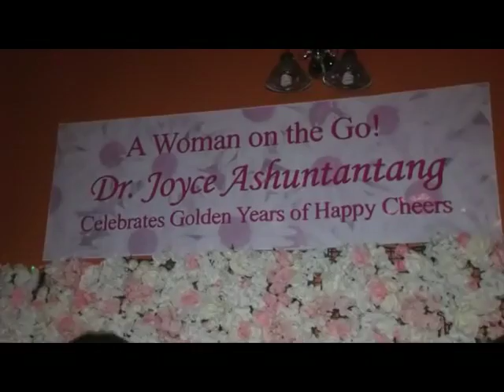Dr. Joyce Ashuntantang's Birthday Celebration Part 2.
Highlights of Part2 of Dr Joyce Ashuntantang's Golden Birthday Celebration in New-York City. The First Part of the celebration was a sightseeing lunch cruise on the bateaux, NY.